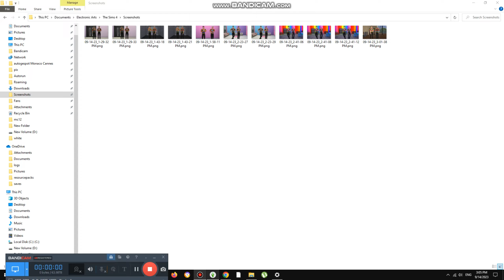Explaining to Theodore about Electricity {6,318}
Today we are explaining about electricity and it was really stormy yesterday